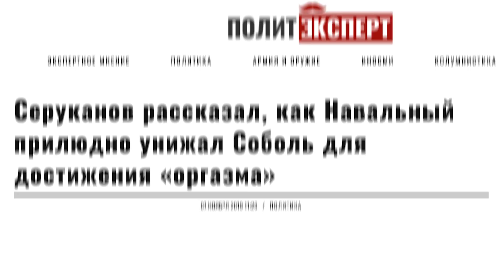Поймали шпиона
Любовь Соболь: «Я хочу перед вами извиниться и рассказать неприятную новость: одно из лиц канала „Навальный LIVE“, Ольга Ключникова, оказалась человеком, который, по моим данным, сливает информацию российским спецслужбам»